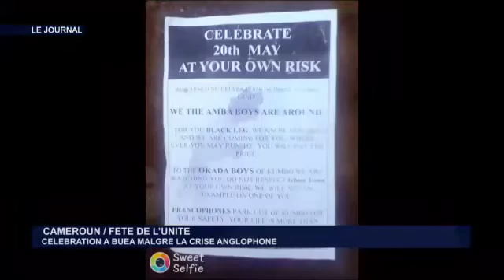JT SIKKA 19H DU 21 05 18